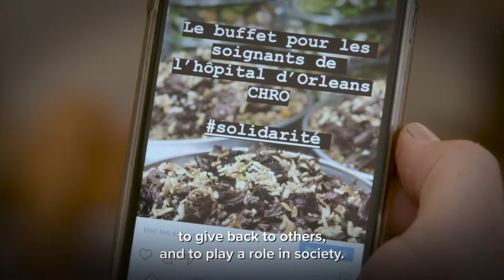How do you protect refugees in a pandemic?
How has the coronavirus pandemic impacted protection for refugees and the internally displaced? Some states have shut borders to try to prevent infection, which has had the effect of leaving some of the world’s most vulnerable out in the cold. But other governments, as well as UNHCR and its partners, have expanded their support networks for the forcibly displaced and the communities that host them. Protection means mobilizing on a huge range of fronts, from legal assistance, to public health, to combating poverty and destitution.